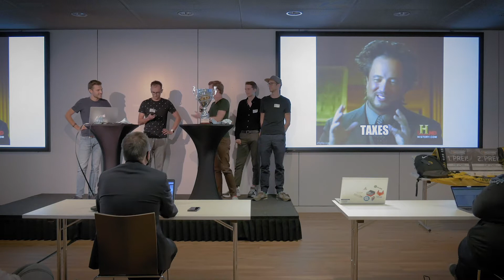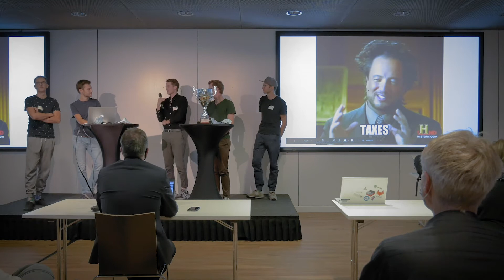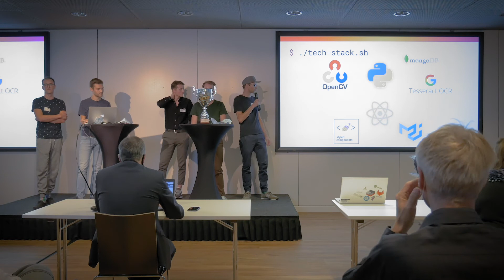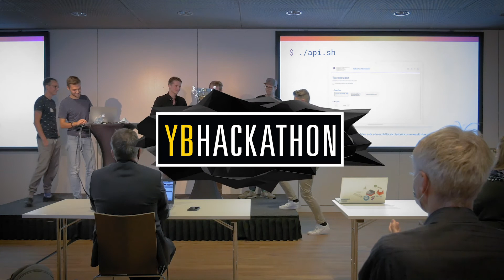YB Hackathon 2020 - No Sneck No Heck - Presentation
So that you don't miss what ingenious solutions were created at the YBHackathon 2020, we filmed all the presentations for you. Here's the cool one from the No Sneck No Heck group!